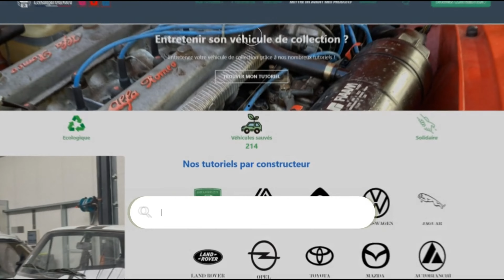Comment changer le feu arrière sur Renault Master 3, Nissan NV400, Opel Movano - Tutoriel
Feu arrière gauche
Feu arrière droit : Soon
Feu de position et stop
Feu clignotant
Feu de recul
Feu de brouillard
Malette mécanique
Lot nettoyant Frein
WD 40 Super dégrippant
Gant de protection

Etapes
1:13 Déposer le feu
1:42 Comparaison
2:21 Installation du feu
2:52 Vérification